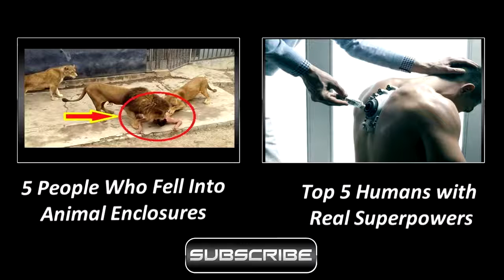Top 5 intelligence agencys in the world (ISI PAKISTAN)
ISI PAKISTANI Secret Agency